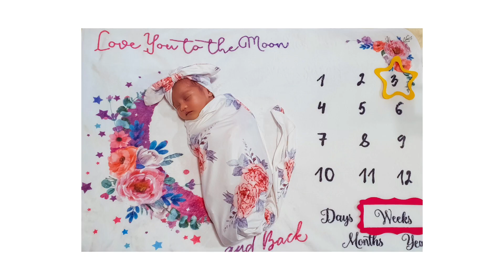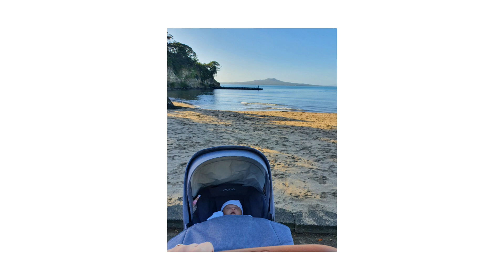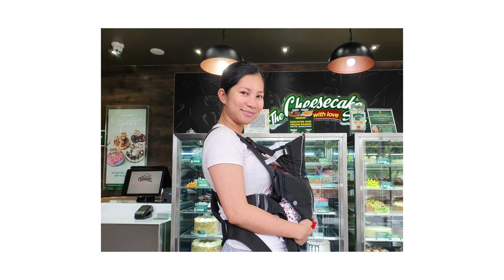My daughter Kassidy's first month | Happiest and Hardest Month | Few of her many FIRSTS | NZ Mama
Join me in reminiscing the first month of our lovely daughter, Kassidy!